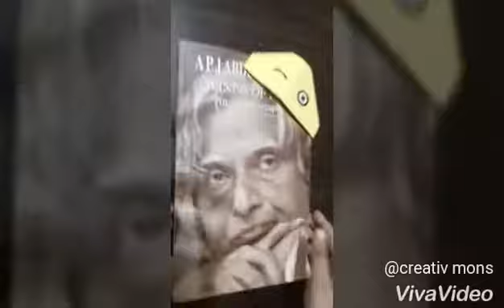Creative emticons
Learn and enjoy how to make